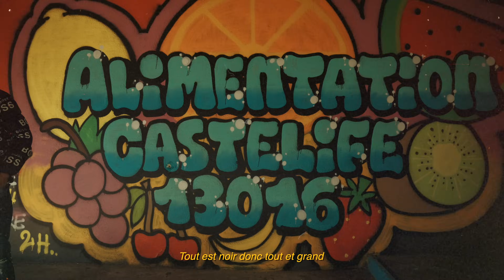DINO - Cérémonie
"cérémonie"  Nouveau single  disponible !!

 Clip réalisé par :  Alexandre Mameli

auteur : DINO (Mzioi Akim)  / Composé bi one prod

 mix & mastering by : Jonathan jeudy

Assistant de Production : Dino

Chef Opérateur  : Alexandre mameli
Etalonnage :  Alexandre mameli

Remerciements : les gens de l'ombre 🥷🏿 merci mon wood la castellane !  ; tayson de retour 🤲🏾

Yestime production.